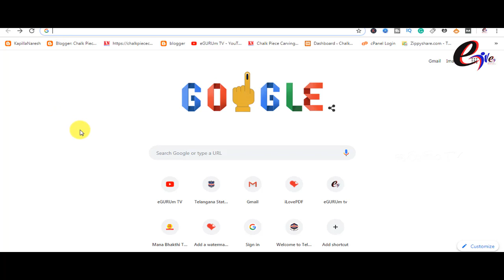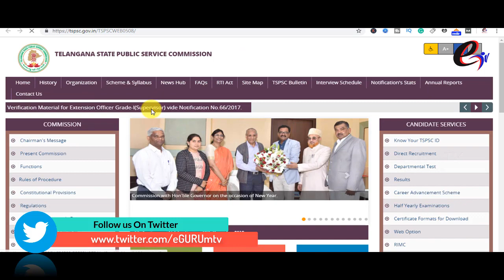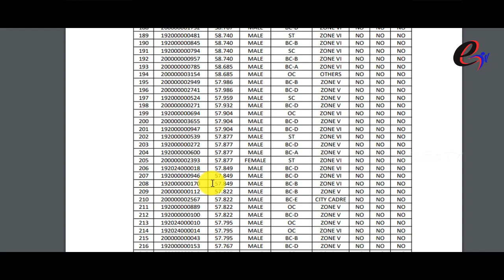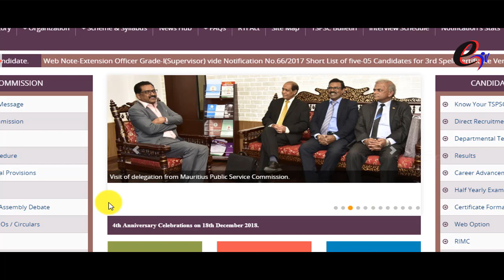TSPSC Sanitary Inspectors, Health Assistant results/merit lists announced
Sanitary Inspectors in MA&UDD- Notfn No.19/2018, Health Assistant notfn TSPSC Sanitary Inspectors, Health Assistant results/merit lists announced
no.20/2018 in MA&UDD, Field Assistant in TSDDCFL - notfn no.21/2018, Assistant
Dairy Manager / Manager Gr-II and Assistant Quality Control Officer in TSDDCFL -
notfn no.22/2018, Field Supervisor and Processing Supervisor in TSDDCFL -
notfn no.23/2018, Lab Assistant in TSDDCFL - notfn no.24/2018, Boiler Operator
Gr-II in TSDDCFL - notfn no.25/2018, Plant Operator in TSDDCFL - notfn
no.26/2018, Marketing Assistant in TSDDCFL - notfn no.27/2018 & Supervisor TSPSC Sanitary Inspectors, Health Assistant results/merit lists announced
(Marketing) in TSDDCFL - notfn no.28/2018
TSPSC has conducted written examination for recruitment the above notifications from
13/12/2018 to 17/12/2018 in CBRT mode. The Merit Lists of these notifications are prepared
and are made available in the Commission’s Website, the details of which are as follows:
The candidates if any are admitted in the Merit Lists as per the Court Orders,
their admission is purely provisional and subject to outcome of the final judgments in the
respective W.Ps/W.As pending before the High Court.
In case of any discrepancy in bio-data, candidates may approach TSPSC strictly
on or before 13/05/2019, 5.00 PM with proof to carryout corrections if valid. TSPSC Sanitary Inspectors, Health Assistant results/merit lists announced